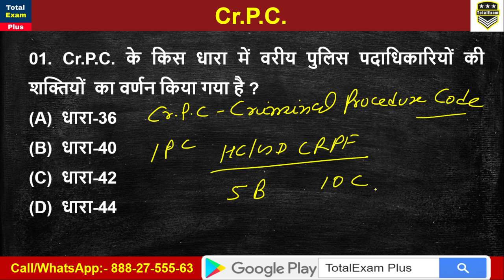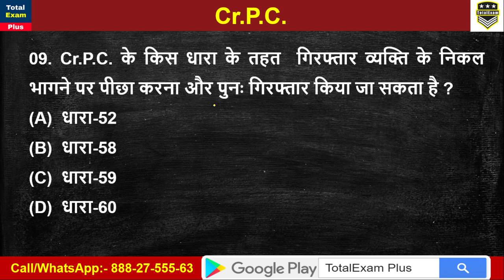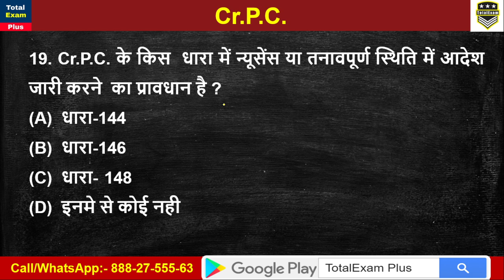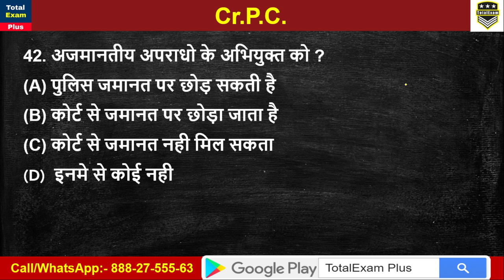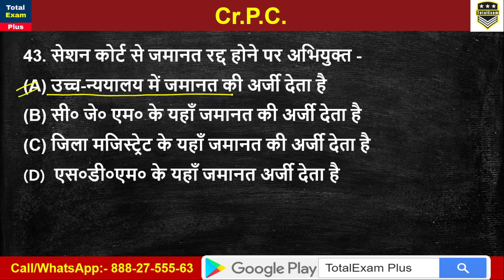CLASS-16 | PROFESSIONAL KNOWLEDGE | Cr.P.C. | Criminal procedure code | DEPARTMENTAL | HC/GD CRPF